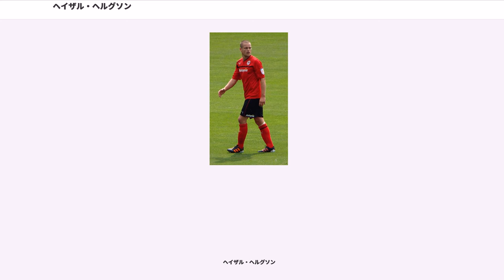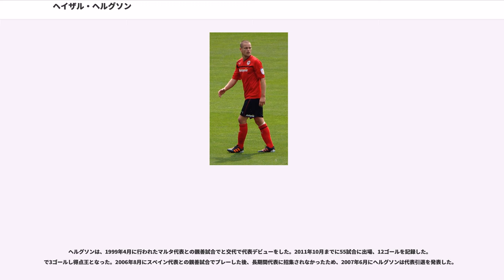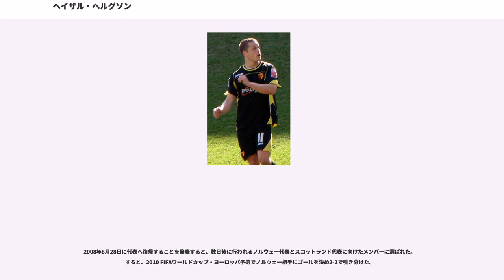ヘイザル・ヘルグソン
ヘイザル・ヘルグソン（Heiðar Helguson, 1977年8月22日 - ）は、アイスランド・ダールヴィーク出身の元同国代表選手サッカー選手である。現役時代のポジションはフォワード。ヘルグソンは、母国のとでキャリアを始めた。ポーランドのとノルウェーのリールストレームSKにそれぞれ1シーズン過ごした後、1999年にイングランドのワトフォードFCへ150万ポンドの移籍金で加入した。ワトフォードに加入した際にヘルグソンの名前を英国メディアは、イングランドで一般名として知られているハイダー"Heidar"と英語化して伝えた。

ワトフォードへ移籍した最初のシーズンでクラブは降格してしまったが、ヘルグソン本人はゴールを量産した。2005年にフラムFCへ移籍するまで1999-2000, 2002-03, 2004-05シーズンはチーム内得点王だった。ヘルグソンは、2009年にフットボールリーグ・チャンピオンシップのクイーンズ・パーク・レンジャーズFCに移籍する前に、2005年から2007年の間とボルトン・ワンダラーズFCで2009年までプレミアリーグでプレーした。2009-10シーズンに、ワトフォードへのローン移籍から翌年に復帰すると、2010-11シーズンからQPRでレギュラーとしてプレー。リーグ優勝を果たし、1995-96シーズン以来となるプレミアリーグ昇格へ貢献した。再昇格1年目の2011-12シーズンは最終節で何とか残留に漕ぎ着け、ヘルグソン本人はチーム内得点王になった。その後、カーディフ・シティFCへ加入した。

ヘルグソンはU-19, U-21とプレーし得点を決め、1999年にA代表デビューを果たした。2011年に代表引退するまでの間に55試合12得点を記録した。

ヘイザル・ヘルグソンは、1977年8月22日にアイスランド北部の町ダールヴィークで生まれた。1985年8歳の時に地元のでサッカーを始めた。ここの下部組織（U-10, U-12, U-15等）で8年過ごし、まだ13歳ながらリザーブチームでデビューした。1993年15歳になるとトップチームで試合に出場するようになり、翌1994年16歳の時には、11試合に出場5得点を記録した。

では、3シーズンで54試合31記録するヘルグソンにニューカッスル・ユナイテッドFCやセント・ミレンFC、1.FCカイザースラウテルンなど欧州1部リーグのクラブが関心を集めたにもかかわらず、クラブは1997年に、ポーランド2部のとあまり知られていないクラブへ売った。ヘルグソンは、最初の12試合で4得点を記録するが、クラブは1997-98シーズンの終わりにエクストラクラサ昇格に失敗したため、ノルウェー1部のリールストレームSKへ売った。

ヘルグソンはポーランドで短期間過ごした後に、1998年秋リールストレームへ到着した。不思議なことにヘルグソンは、背番号1を着用して10月に移籍後デビューをした。次のシーズンになると、16ゴールを挙げ活躍し、ノルウェーサッカー界にとって大変なサプライズを提供した（デビューシーズンは2得点しか決められなかったこともあった）。この活躍から"The Helgusonsons"というファンクラブが出来るほど人気選手になった。

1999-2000シーズン途中に、監督率いるワトフォードFCへクラブレコードとなる移籍金150万ポンドで加入した。FW陣の戦力アップに連れてこられたヘルグソンは、ホームでリヴァプールFC相手にゴールを決めるなど好プレーを見せ順調なデビューを果たした。途中の加入ながら5得点以上を挙げ奮闘したが、チームはプレミアリーグに残留することは出来なかった。

1年で2部へと戻ってきたチームは、最初の15試合で無敗と躍進し、ヘルグソンもそのメンバーの1人として貢献していた。しかし、後半戦になると調子を崩していくと、それに伴いなかなかゴールを決められないヘルグソンへの信頼も下がっていった。シーズンの終わりにテイラー監督が退任すると、新たに就任したジャンルカ・ヴィアリ監督は、ヘルグソンをウィングバックのポジションにチェンジした。

2002-03シーズンに監督がになるとヘルグソンの状態は改善して...